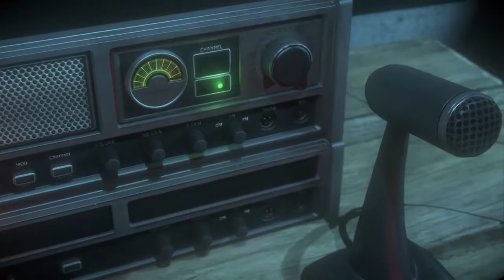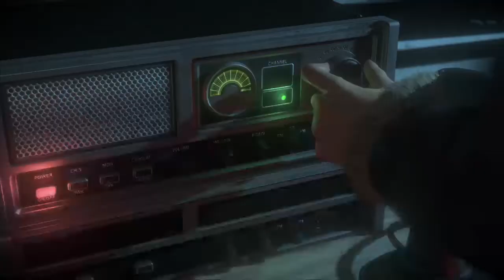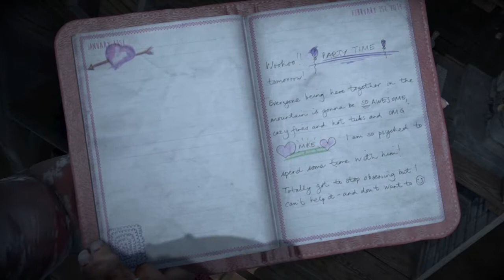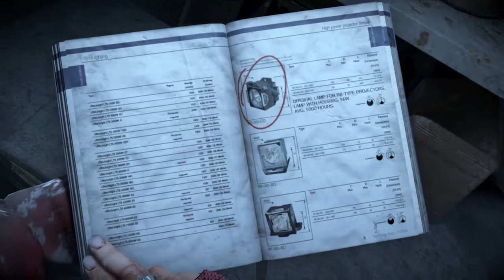Until Dawn - Dead By Sunrise pt. 2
The second episode of my "Dead By Sunrise" playthrough of Until Dawn where I attempt to kill everyone off before the end.